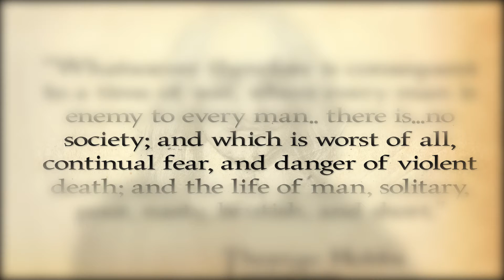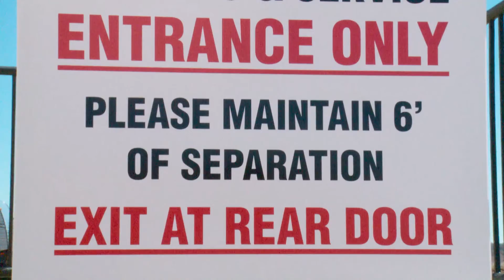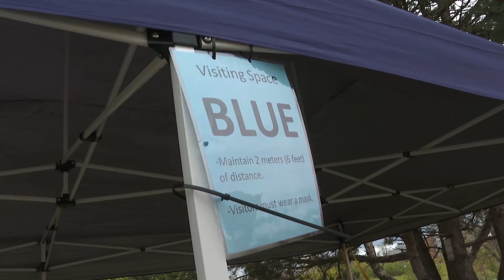At the end of the world, would we fight each other - or come together to help?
In this episode, Cam Jones from the Goal Guys finds out how we actually treat others in an emergency that is literally life or death. This video is part of a new series called "Cognitive Dissonance” that explores (and sometimes debunks) the way we think - and our misconceptions about our own misconceptions.

Written by Brendan Jones
Hosted and Edited by Cam Jones
Produced by Derek Pedersson